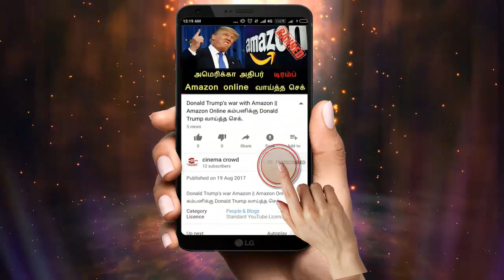Nandhini serial 8/5/18 Full episode Review | Nandhini Serial today episode